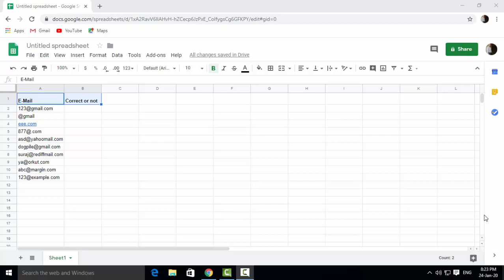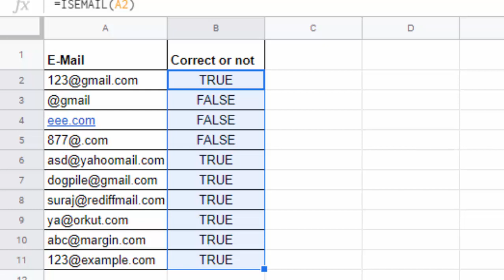isemail funtion in Google sheet